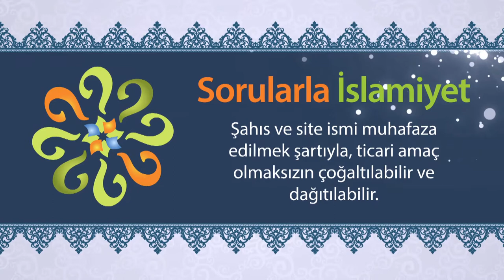Peygamberimizin şahsının ve ahlakının mucize olduğu söylenebilir mi?